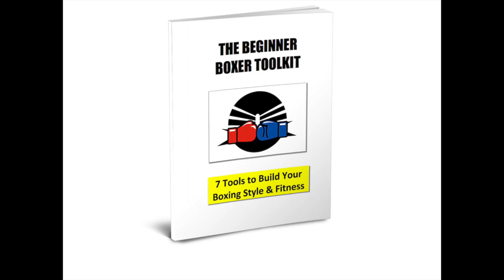Boxing for Beginners: 5 Mistakes to Avoid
Go Here to Download Your Book - What of the key mistakes that people make as a beginner boxer? This is not about technical mistakes, this is worse than that. This is about the mindset mistakes!

So what are the 5 big boxing for beginners mistakes that I see people make?

Here we go:

1. Don't try to run before you learn to walk. 90% of what great boxers do are the basics, they just do them very well. So, it pays to master the basics as a beginner boxer, this will stand you in good stead for what the future holds. It's far better to have good basic footwork than to look a bit like Canelo on the heavy bag. It's much more effective to have a good basic jab than to look like Floyd Mayweather on the focus mitts. AS a beginner boxer, focus on nailing the basics - don't try to run before you walk.
2. A big rule with boxing for beginners - the fitness you need cannot be delivered by gym work only. You need a good program of running. Do the roadwork, it's what puts the endurance in the bank!
3. Don't pigeon-hole yourself. Don't stick to one boxing style. Be versatile, be good at lots of things.
4. A lack of patience. Boxing is a difficult technical skill to learn. Boxing for beginners is particularly challenging, especially if you have not done other sports. So, have patience. It takes time. It takes consistency.
5. Always be growing, always be learning. Don't be close-minded. Be humble, there is always more to learn...you can never know it all.

Cheers

Fran

Whenever you are ready, here are 4 other ways that I can help you achieve your goals:

To access a wealth of bite sized boxing tips for your boxing training, jump to the 90 Second Boxing Tips playlist

To gain a solid understanding of bringing boxing skills together in a super-effective way, check out the 9 Boxing Drills to Build Style playlist

If you would like even more structure and clarity, go and download your free book The Beginner Boxer Toolkit